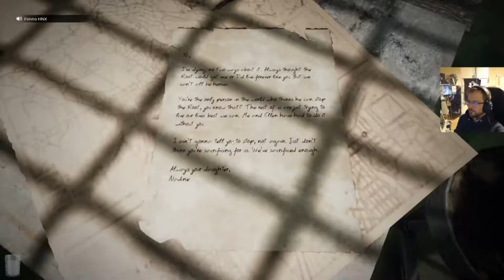Kaasuryhmä pelaa Remnant from the Ashes - osa 1: Eihän tämä ole vaikea, ei.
Remnant from the Ashes on hieman haastava 'Dark Souls-mainen' ryhmäräiskintä. Kaasuryhmä lähti etsimään kaasua pelistä. Luvassa on crossplay PC ja XBox-pelaajat samassa ryhmässä.